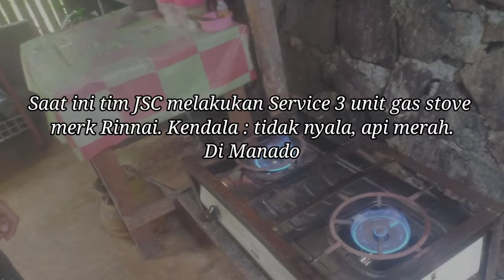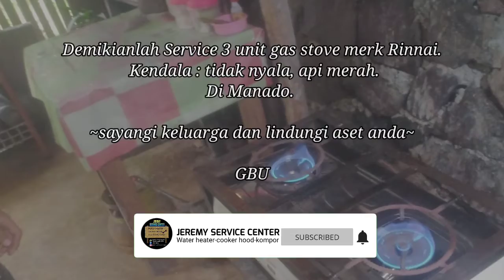Service 3 unit gas stove merk Rinnai. Kendala : tidak nyala, api merah.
Service 3 unit gas stove merk Rinnai. Kendala : tidak nyala, api merah, yang menyebabkan gas cepat habis dan panci hitam☺️☺️

Terima kasih Ibu Arsitek Ellin Herlin Pangkey dan Mamanya yang sudah mempercayakan Jeremy Service Center, sehat dan sukses terus.

Area:
- Balikpapan
- PPU (Penajam Paser Utara)
- Samarinda dan sekitarnya
- Manado dan sekitarnya

JEREMY SERVICE CENTER
Install & Service:
- Water Heater
- Cooker Hood

Apapun merk mesinnya, installer nya tetap Jeremy Service Center.

FB : Jeremy/ Jeremy Service Center
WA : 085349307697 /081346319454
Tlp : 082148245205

Sayangi keluarga dan lindungi aset anda!